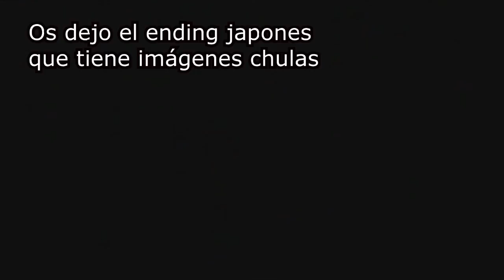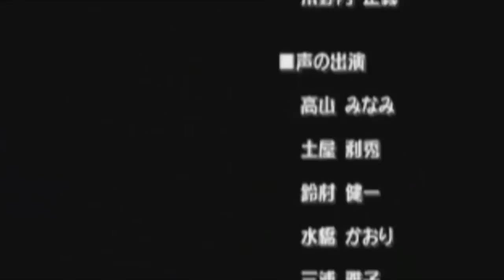Videoguía Digimon World en Español - Parte 13 - Machinedramon